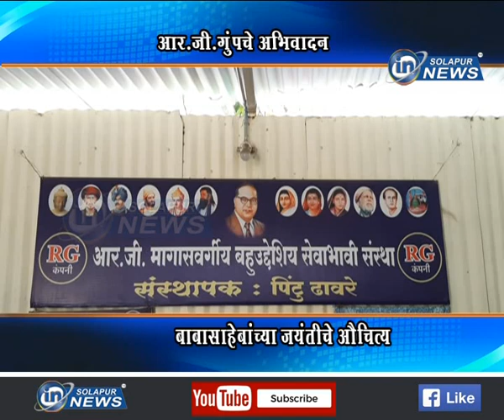आर.जी.ग्रुपचे अभिवादन... बाबासाहेबांच्या जयंतीचे औचित्य...